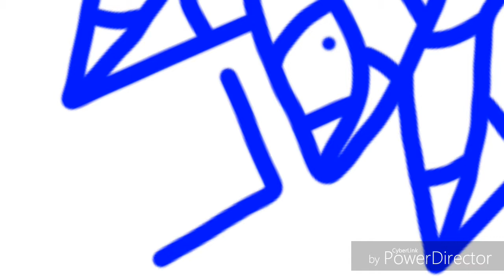Procreate, Clip Studio, Astropad, Autodesk Sketchbook, Affinity Photo? - Drawing Style 2019